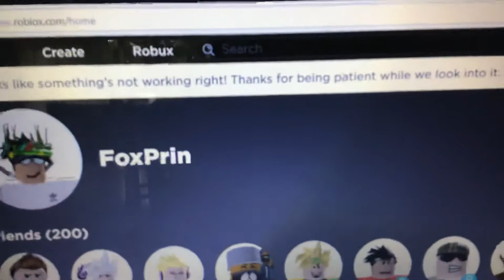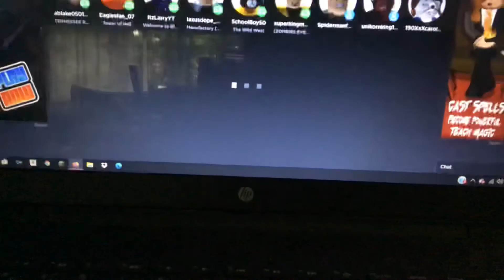help roblox is down again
no this not good